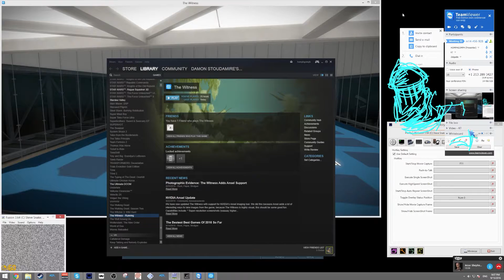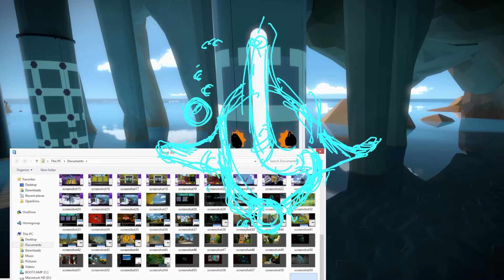Let's All Play The Witness - 47 - Roundabout